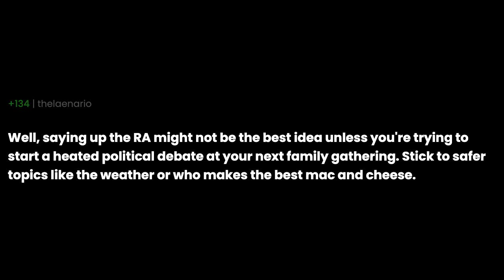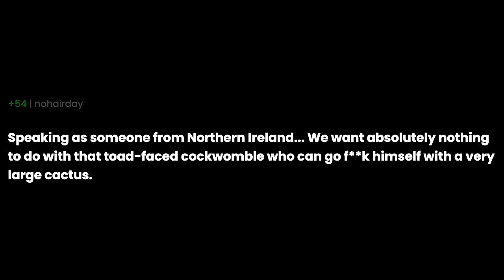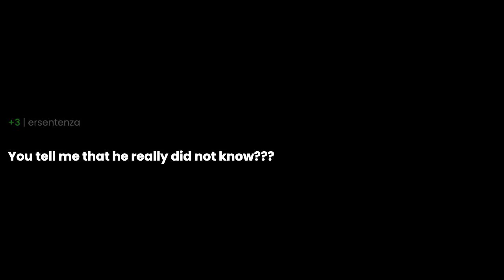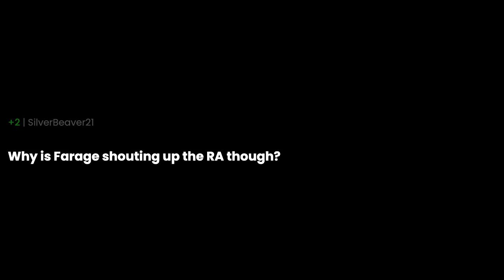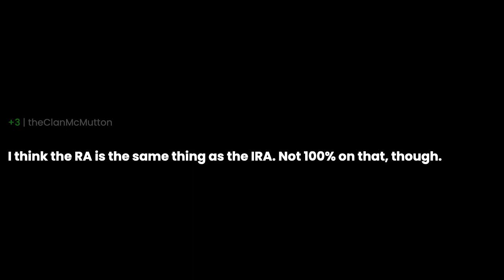Why is saying "up the RA" bad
Why is saying "up the RA" bad the question you all have been asking for. I have been asked this question so many times that I decided to make a video about it. I hope you enjoy it and if you have any questions, please leave them in the comments below.